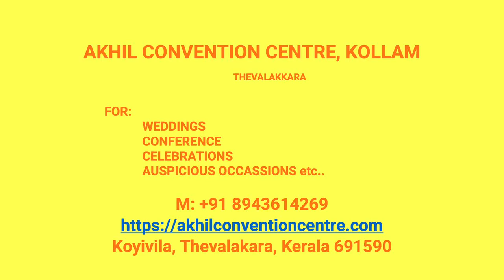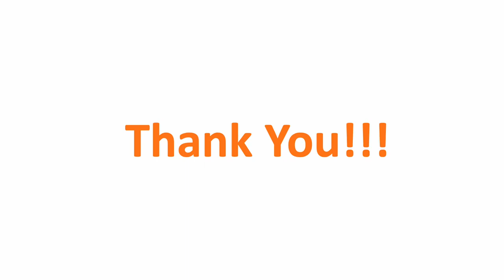Kalyana Nischaya Hall Arackal Kollam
Akhil Convention Centre Arackal
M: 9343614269